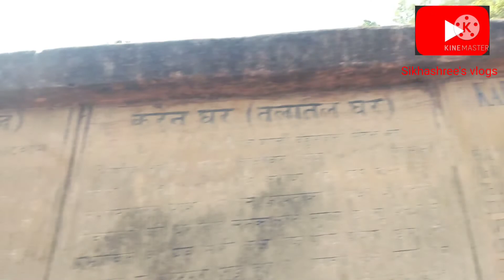Exploring Upper Assam Part 4 assamesevideo assamesevlogs 6